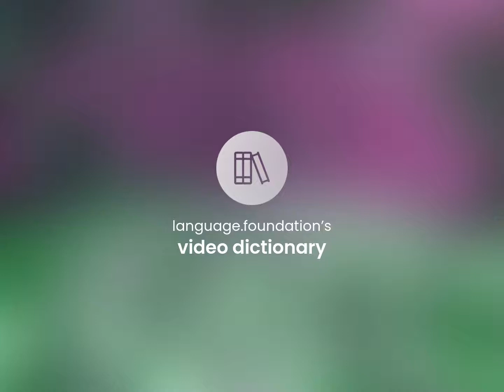Gen | GEN meaning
What is GEN meaning?